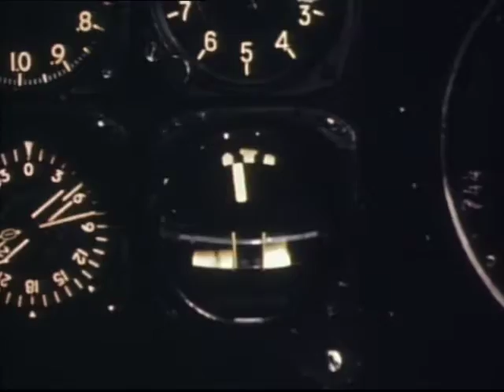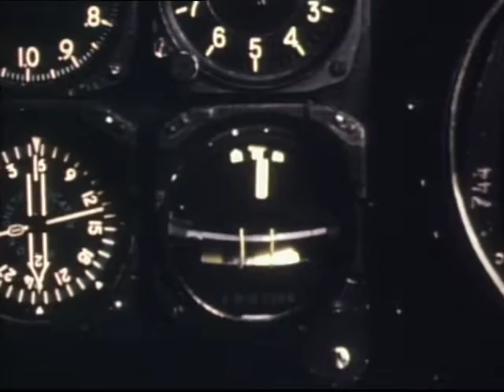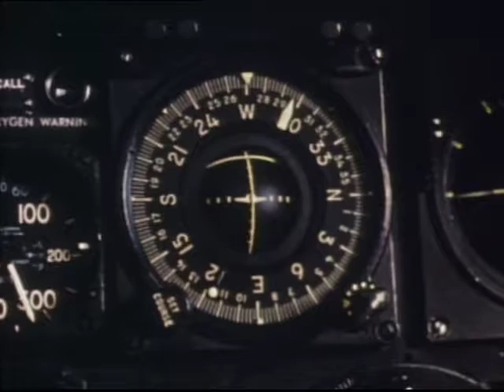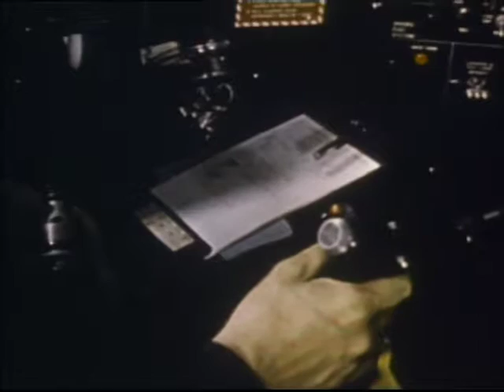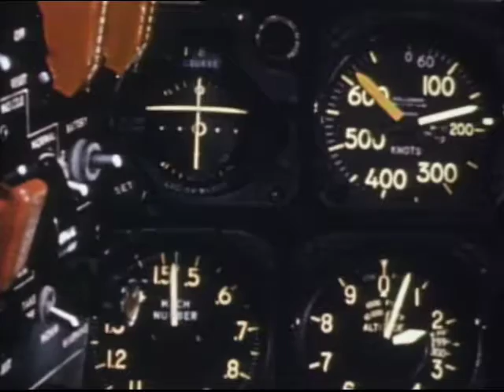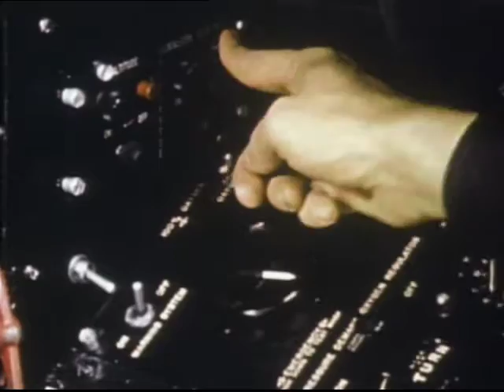F-5 Automatic Pilot (Silent)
Jam Handy film about the automatic pilot feature of the F-5 fighter jet. Visually interesting but this film was missing a soundtrack.